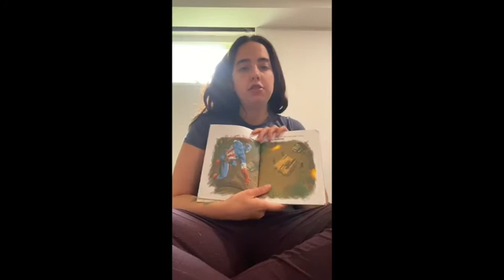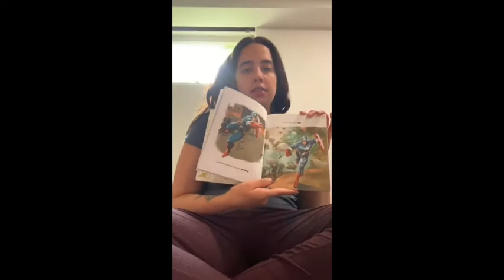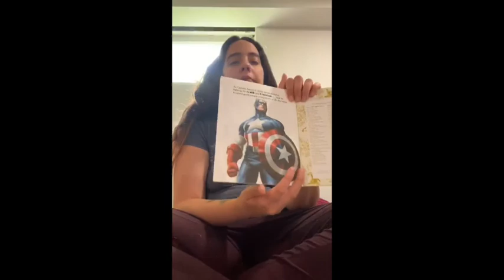The Courageous Captain America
Kyrstyn Reads "The Courageous Captain America"